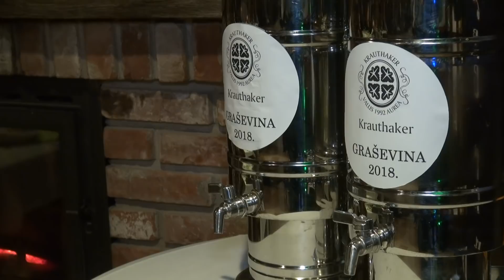Proslava Martinja 2018.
Tradicionalna proslava Martinja održana je u Zlatnom Lugu 9. studenog 2018. Ove godine imali smo čak dva vinska kuma!